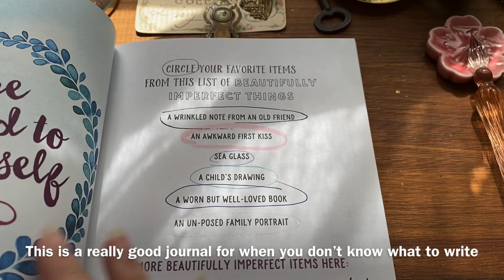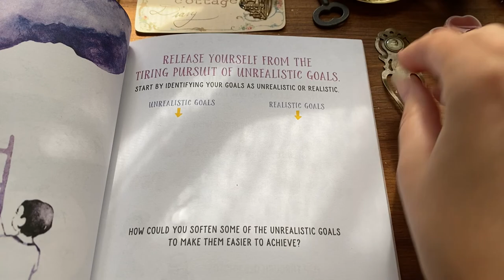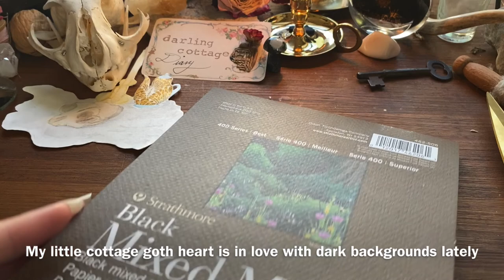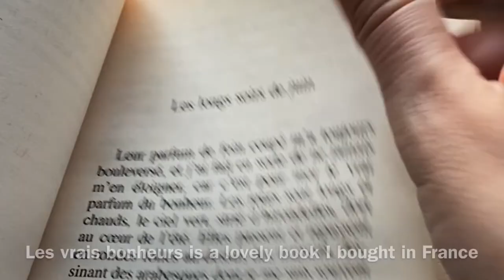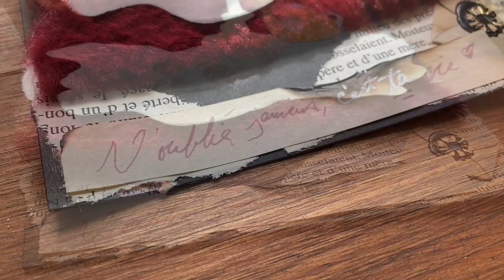🕯 ASMR Art Journal with me | REVERSE seasonal depression | Beginner journaling | No talking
Come relax and make some bad art with me to soothing ASMR and text-chat about creating through reverse seasonal depression (yes, it’s a real thing) 💀

Inspired by love and longing for colder temperatures, longer nights, and sunny oppression I’m feeling this summer, I wanted to make some art to get my feelings out. It did, indeed, make me feel better. Highly recommend making bad art when you’re feeling out of sorts.

If you are looking for supplies used in the video or portals to supportive and reciprocative dimensions, you may saunter through the following links. Thank you for being here 💕

💛Amazon Storefront